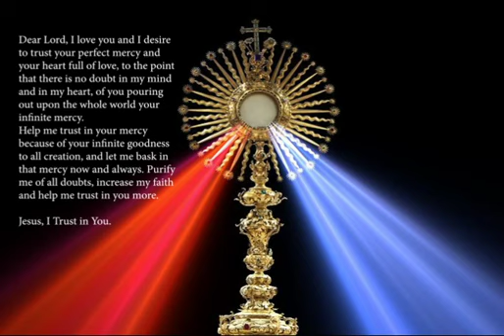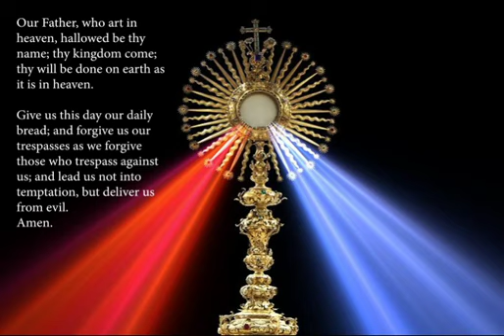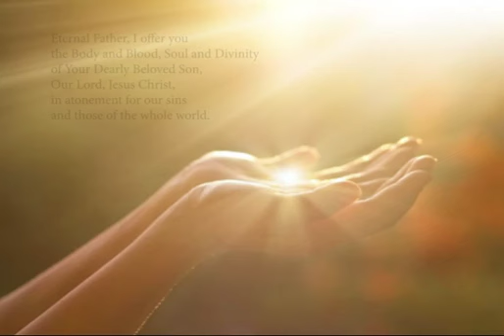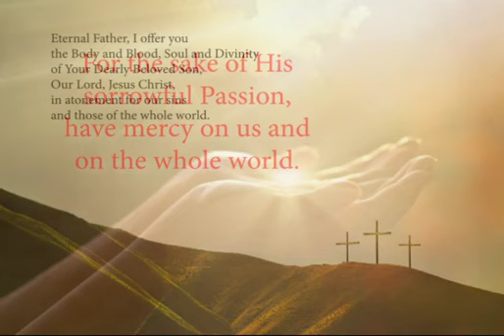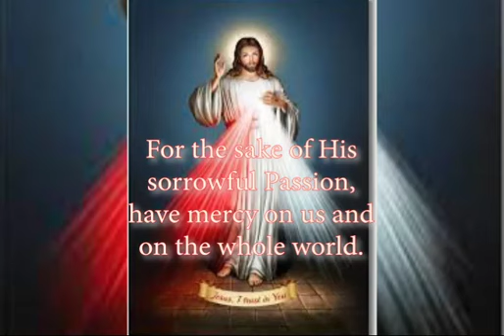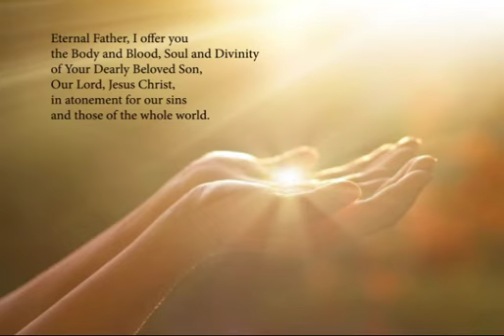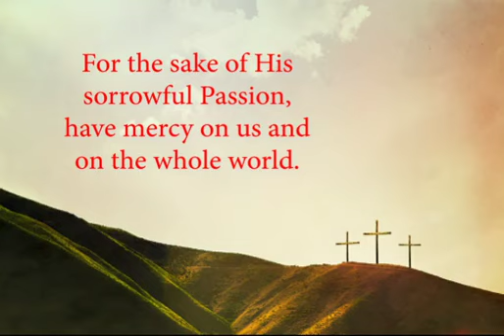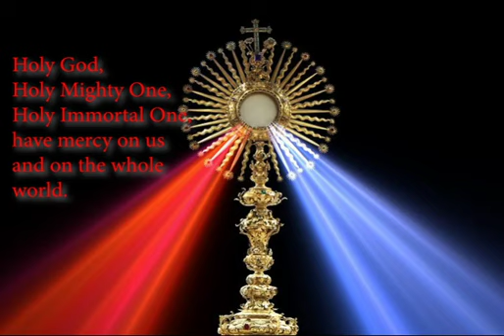Divine Mercy chaplet with the Loreto sisters Tune by Victorine Nyangór IBVM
A very powerful prayer